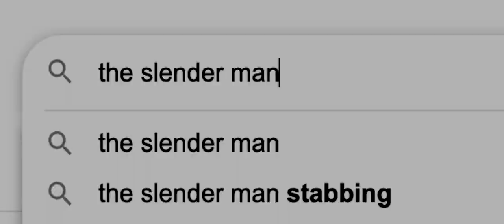Slender: Demoniac - Trailer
Years after the events of 'Slender', a young couple move into the house haunted by the Slender Man but this time, his desires go beyond just killing...

A YouTube release date is to be confirmed.

Starring:
Jasper Snelleman
Emily Mutimer
Daniel Agar
Jovan Dojčinović
and Tim Alexander

Written and Directed by Jasper Snelleman